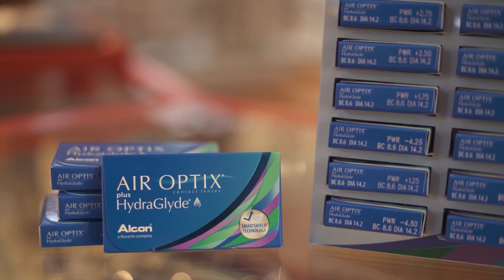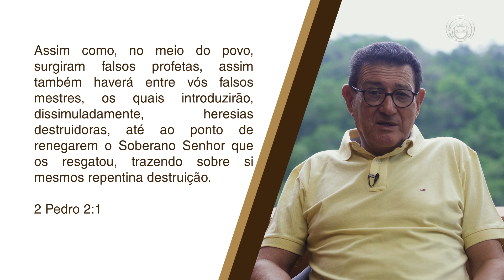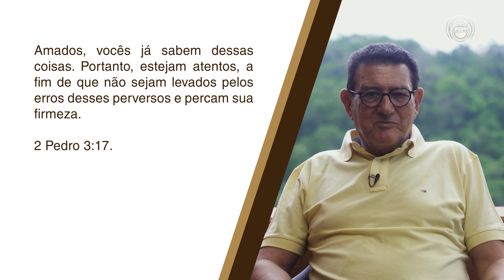CAFÉ E FÉ - 2 PEDRO 3:17-18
PROGRAMA EXIBIDO PELA TV TAROBÁ EM  24/10/2021